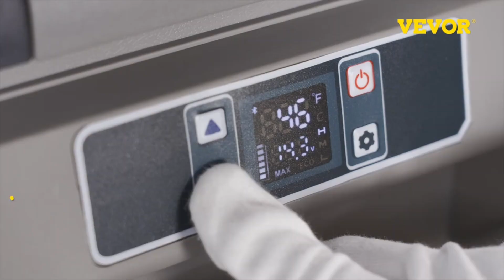Best VEVOR Car Refrigerator Mini Fridge Freezer Portable Compressor Cooler Ice Box for Camping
Low budget gadget 2024